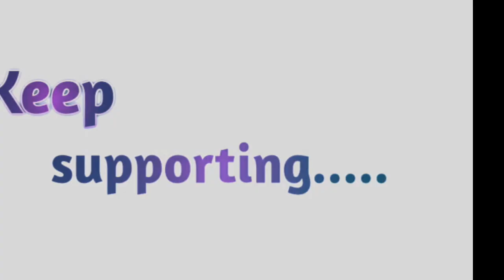কিছু ছোট ছোট গুরুত্বপূর্ণ অভ্যাস | Important TIPS for everyone 😊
What's going on your life..

Don't worry!

এটা খুবই গুরুত্বপূর্ণ বলে আমার মনে হয়...আপনি কি বলেন...?

Confidence 😊

This tips is Very important for everyone...
Be thankful for everything... That you have.

ভিডিওতে...! 😊
So go and Watching.

I think,
This is Very important for everyone. ☺️

ভিডিওটা দেখতে হবে।😊

Facebook Page Link :  Facebook.com/torikulislam25